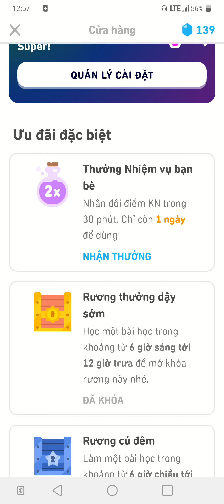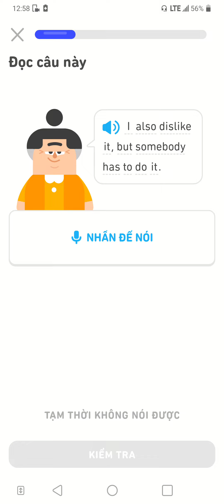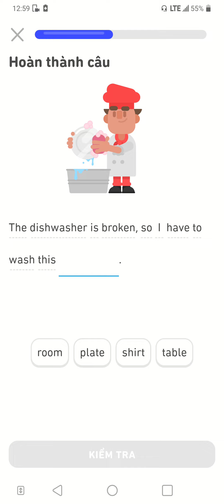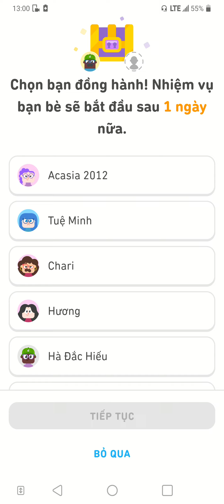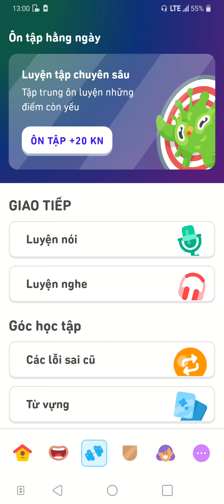Did you get in trouble when you broke your mom's favorite mug? did get broke mom No 738.